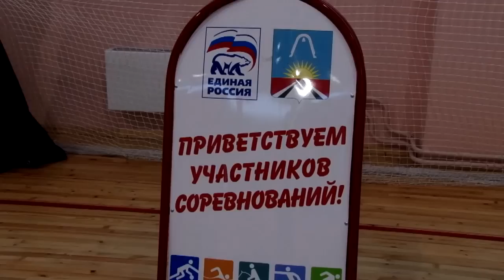Итоговый выпуск от 14.12.2012